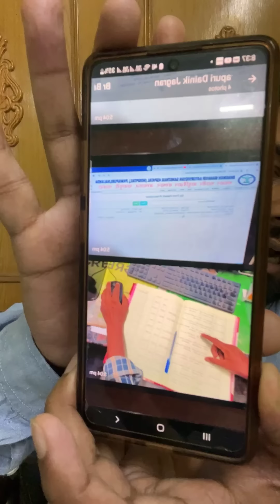नवादा 6 लोगो के मौत की सच्चाई कुछ और हैं।। सायद इसी लिये मुझे रोका गया | Manish Kashyap | Nawada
नवादा 6 लोगो के मौ-त की सच्चाई कुछ और हैं।। सायद इसी लिये मुझे रोका गया।। वैश्य समाज ने गुप्ता जी के परिवार को इंसाफ दिलाने के लिए सीबीआई जांच की मांग करते हुए पत्र लिखा है।। अब लगता है बहुत सारी सच्चाई सामने आएगी।। जो एक बच्ची जिंदा बची थी उसे नवादा से पावापुरी अस्पताल में रेफर किया गया था।। जो सिर्फ 1 घंटे की दूरी पर स्थित है उसमें 11 से 12 घंटा लग गया।। यह सारी सच्चाई धीरे-धीरे सामने आ रही है।।

Manish Kasyap- Son Of Bihar

Manish Kashyap Live
Nawada incident
manish kashyap nawada
manish kasyap nawada
manish kashyap nawada video
manish kashyap nawada ka video
Nawada incident
Nawada ghatna